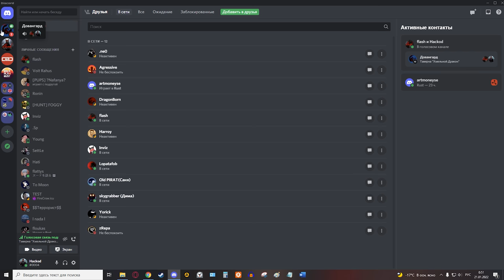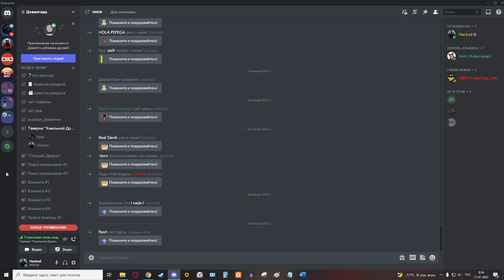Орда/Альянс, 6-й сезон: Новости сервера за 1-й вайп.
Новостная рубрика с проекта Орда/Альянс.